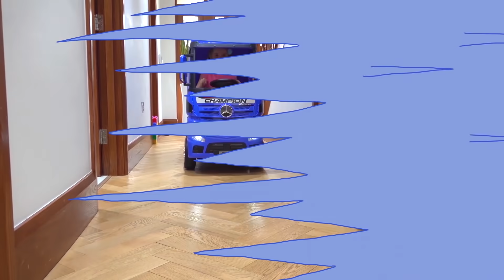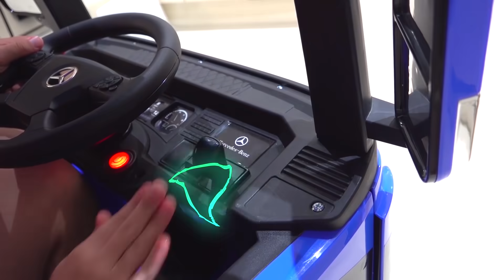Макс и новая машина со смешными колёсами